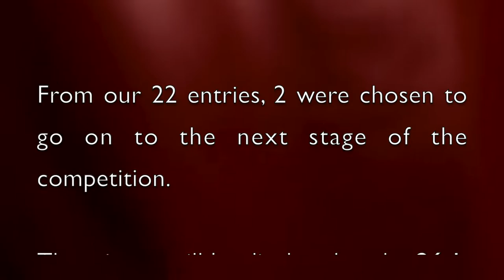Climate Change Poster Competition - 2021 07 27 - Fyling Hall School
Fyling Hall's Year 6 and Year 7 pupils took part in the National Climate Change Poster Competition, organised by the Rotary Clubs of Great Britain.

From our 22 entries, 2 were chosen to go on to the next stage of the competition.

The winner will be displayed at the 26th United Nations Climate Change Conference, scheduled to be held in Glasgow from 1st to 12th November 2021.

Here are our entries.